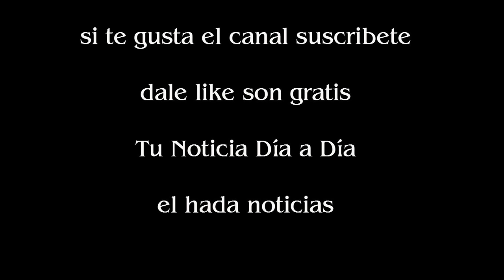¡Insólito! A Gisela Berger le preguntaron qué la enamoró de Daniel Scioli y no supo qué contestar